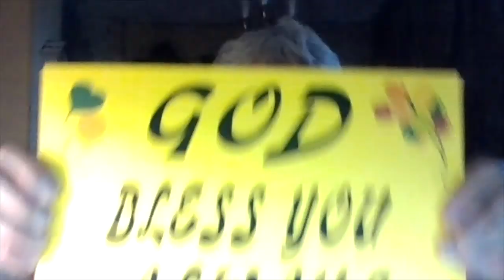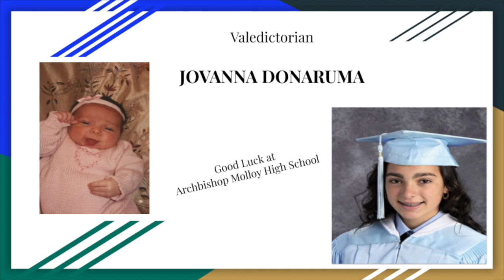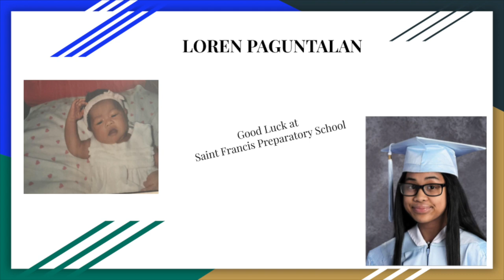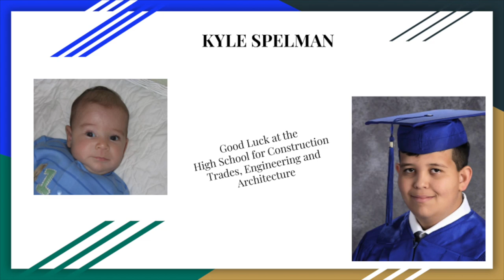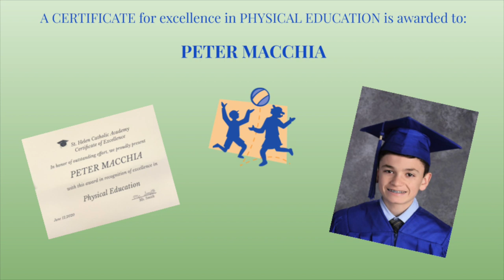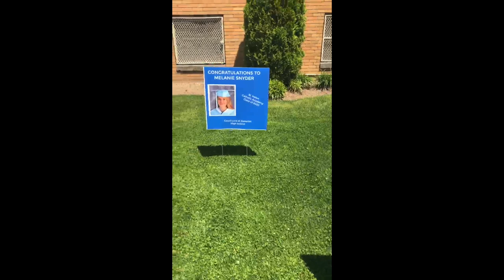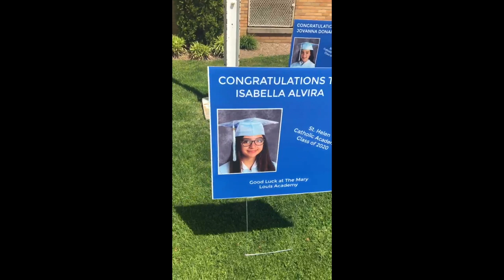SHCA 2020 Graduation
Please make sure to adjust the video quality to 1080p "HD" for the best possible viewing experience. I hope you all enjoy the video. Congratulations class of 2020!
Musically,
Mr. M

Filmed and Edited by Gaspare Maniscalco
Special thanks to Julie Smith and the entire graduation team!
Organ and singing performed by Steve Giusto.